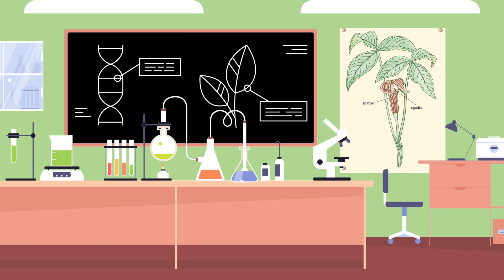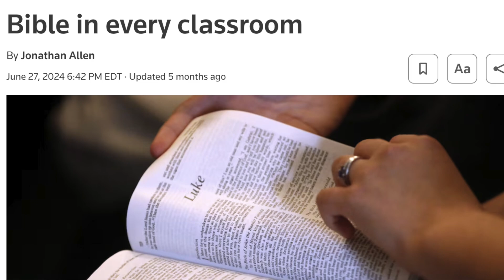Science teachers in the South face a lot of obstacles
NCSE Science Education Specialist Blake Touchet has lived, taught, and worked in Louisiana his entire life. He deeply understands the challenges science teachers in the South face, and works to ensure that accurate, effective science education, free of ideological interference, is available to all students. Listen to Blake's story and consider supporting our work